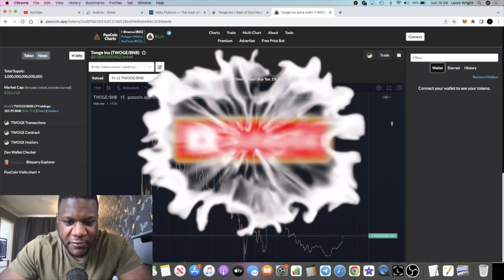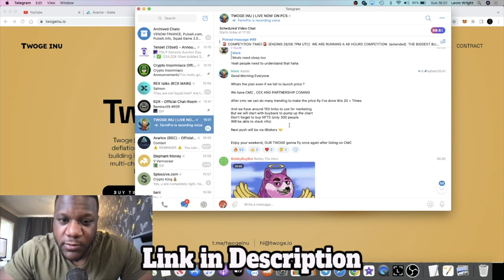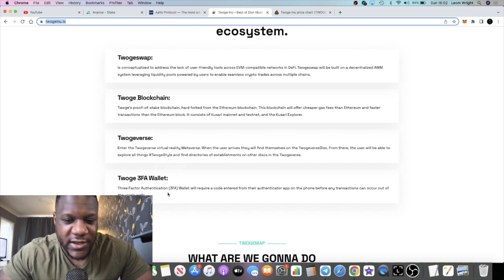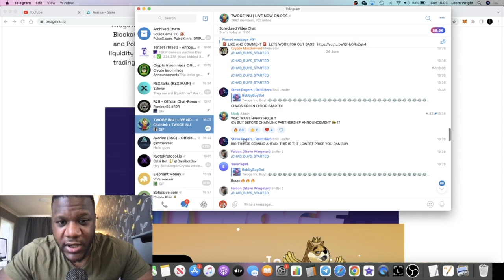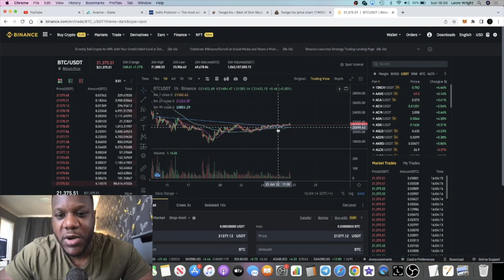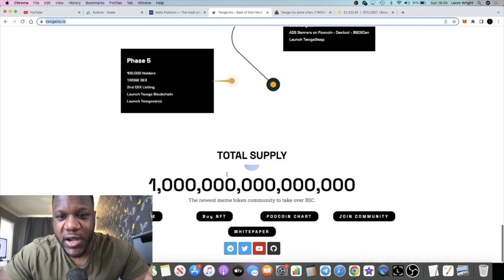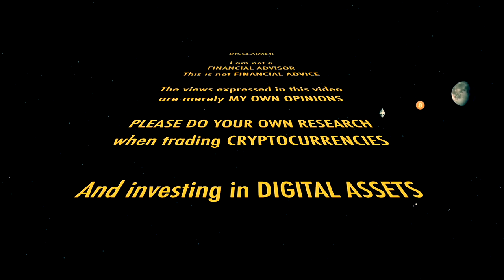TWOGE INU LOW CAP MEMECOIN! CMC & BUYBACK PUMP IMMINENT? (HUGE POTENTIAL)